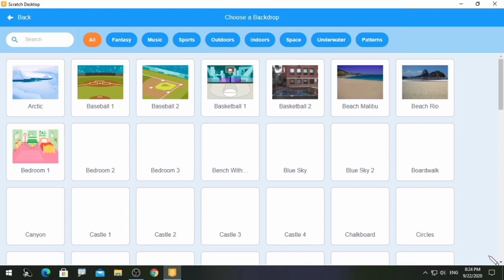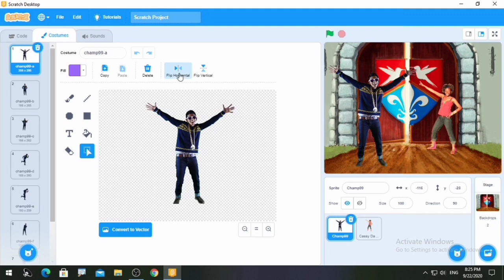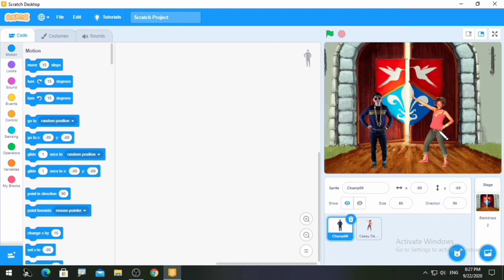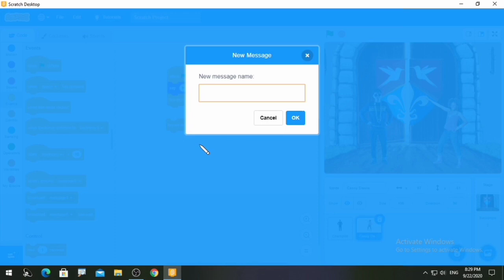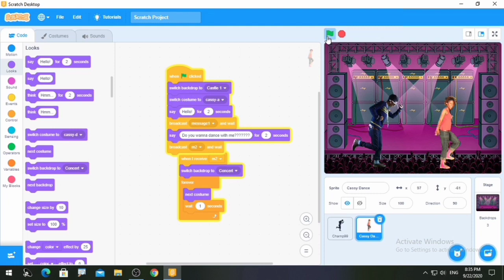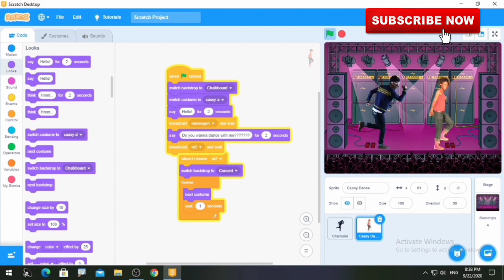Scratch 3.0 Creating A Simple Story| Scratch Make A Story | Creating an Animated Story in Scratch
Hello friends
In this video, I made a simple story of two friends who wants to dance. These instructions help you to make a story using Scratch by using multiple sprites, backdrops, and broadcast blocks.

dosto mere channel ka naam Madhulika Ruhela hai aur is channel pe main apps ka use, computer languages and tips and trick batati hu. mere channel pe apko Hindi aur kuch videos English language mein bhi mil sakte hain. agar apko mera video accha lage to please like aur share kare.
mujhe encourage kare acche contents aap tak pahuchane me.